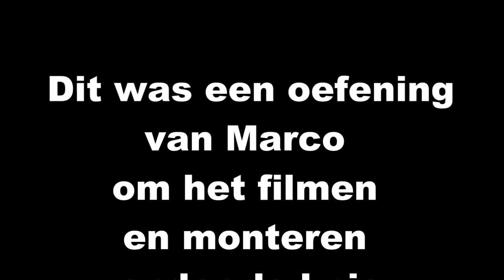Marco oefenen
dit is mijn eerste oefening bij de multimediagroep van cordaan.